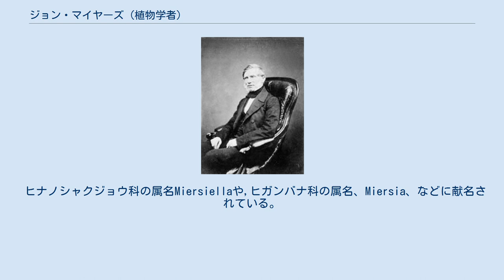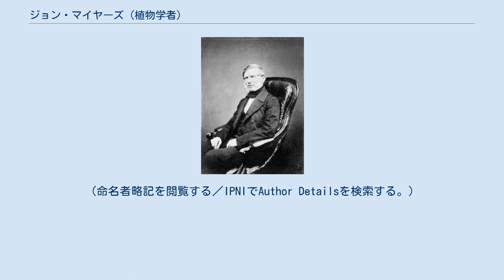ジョン・マイヤーズ (植物学者)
ジョン・マイヤーズ（John Miers, FRS FLS、1789年8月25日 – 1879年10月17日）はイギリスの植物学者、エンジニアである。
チリやアルゼンチンの植物に関する著書で知られる 。
父親はヨークシャー出身の宝石商である。
幼い頃から鉱物学や化学に関心があった。
1814年に窒素に関する論文を発表した。
結婚した後、チリに渡って、銅などの鉱物資源の探査の起業のために南米に渡るが、ブエノスアイレスに上陸した後、妻が産褥熱で倒れ、チリ行きを中止し、南米であまり研究されていなかった植物の研究を行うことにした。
1819年にコイン製造装置の導入にかかわり、チリのサンティアゴに到着し、バルパライソ近くのコンコンに住んだ。
チリ海軍の総督のコクラン卿と組んで、製粉所を作り、チリ海軍に食品を納入する会社を作ろうとした。
 1825年にイギリスに戻り、翌年著書、"Travels in Chile and La Plata"を発表した。
この著作は南米の植物について記述したマイヤーズの著作の最初のものとなった。
その後、南米に渡り、アルゼンチンの造幣局やブラジル政府との間で製造装置の導入に関する仕事をして1838年にイギリスに帰国した。
 主著は3巻の"Contributions to the Botany of South America"(1870)で、他に "On the Apocynaceae of South America" (1878)や"Illustrations of South American Plants" (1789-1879)などがある。
 ヒナノシャクジョウ科の属名Miersiellaや,ヒガンバナ科の属名、Miersia、などに献名されている。
 Miersは、植物の学名で命名者を示す場合にジョン・マイヤーズ (植物学者)を示すのに使われる。